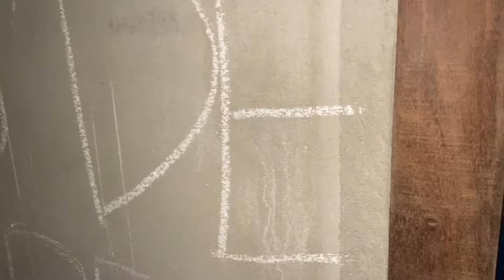Faxina pesada tudo pronto pra colocar o porcelanato diária de obra